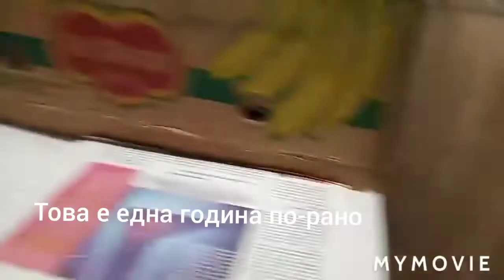Дразня баба за 24 часа част 2. ЗАВРЪЩАНЕТО Част 1